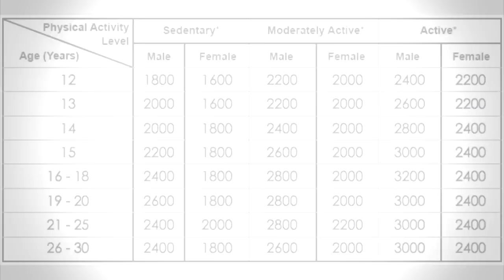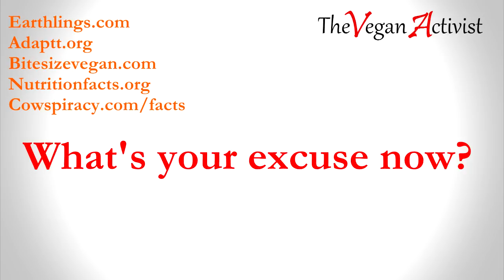The Protein Myth Debunked- in 60 seconds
The meat, dairy and egg industries have exaggerated the health benefits of protein and created a protein obsession in order to perpetuate the myth that animal products are healthy.
Protein is made up of 20 amino acids, of which there are 8-9 that our body does not make. These essential amino acids are all found in plant foods.
The World Health organisation recommends that we consume about 5-10% of our daily calories from protein. Most fruits are around 5-10% protein, so even if we ate just fruit we would still consume enough protein. There’s plenty of protein in a number of vegetables, nuts, seeds, beans and grains too.
Excess animal protein is linked to kidney disease, osteoporosis, cancer, cardiovascular disease and type 2 diabetes.
As long as you consume enough calories, there is absolutely no need to worry about not getting enough protein.

How do I go Vegan?
1. Educate yourself
2. Replace animal products with delicious vegan alternatives
Milk/yoghurts- use soy/almond/coconut etc.
Cheese- use vegan cheese/avocado/humous/nutritional yeast flakes
Meat- use vegan "meat" alternatives/beans
And eat loads of fruits, vegetables, potatoes, corn, pasta, rice and greens!
Make sure you eat loads! Get rid of the eating disorder mindset and eat as much as you care for. This lifestyle is not about restriction!!
PLEASE LEAVE ANY COMMENTS OR QUESTIONS DOWN BELOW!